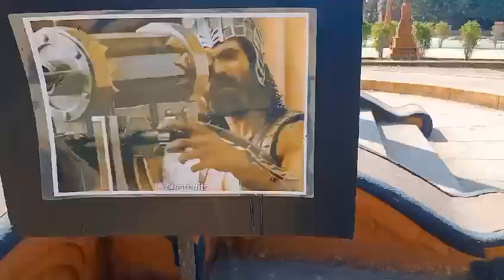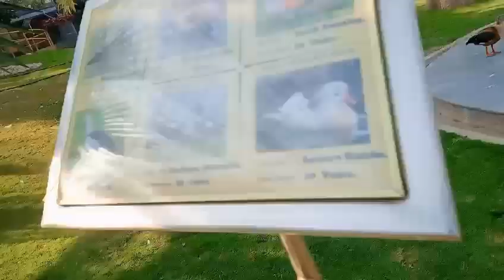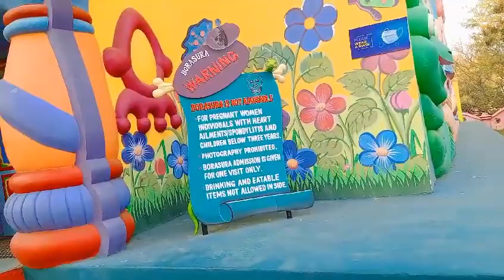Hyderabad vlog part 4 | Bahubali | {Aryan A1=60 }